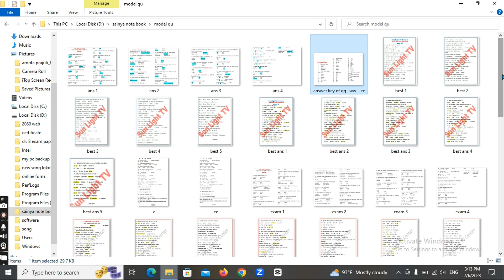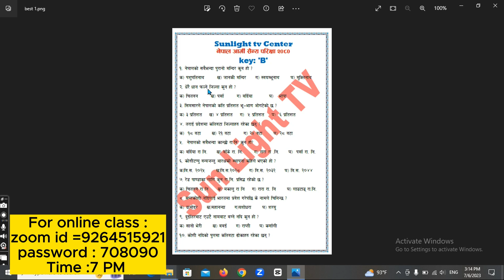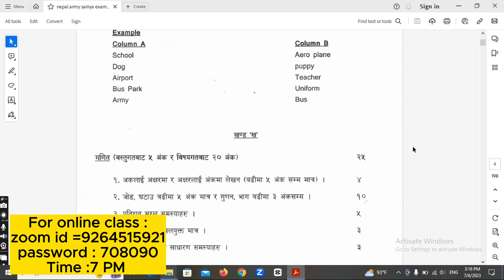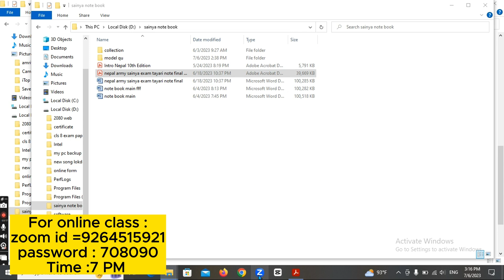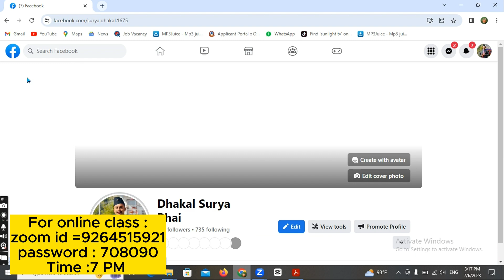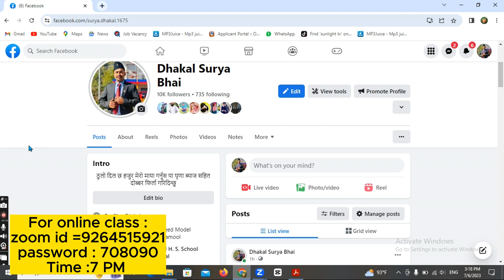Nepal army exam final tayari 2080 || nepal army sainya || nepali sena exam || sunlight tv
loksewa vacancy,nepal army new talab,
nepal army exam paper,
nepal army bearing exam,
nepal army sainya,